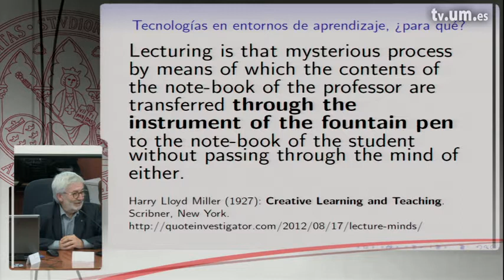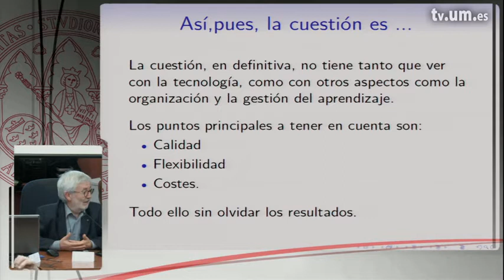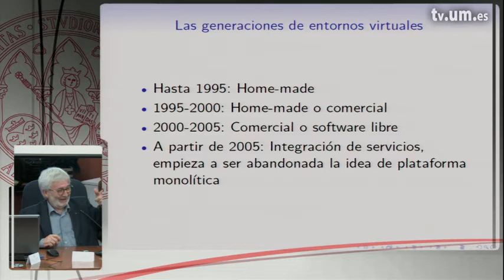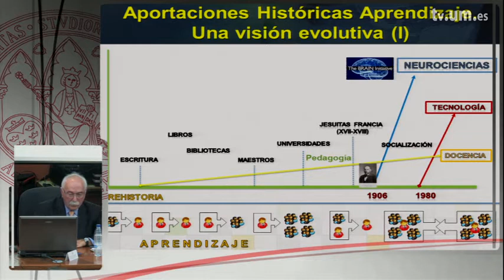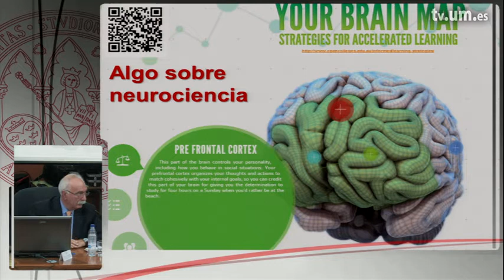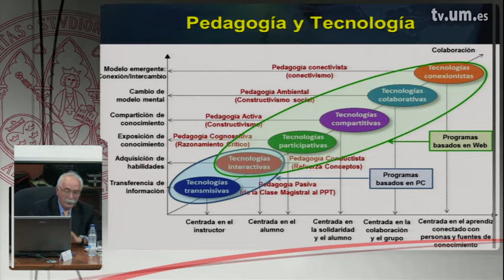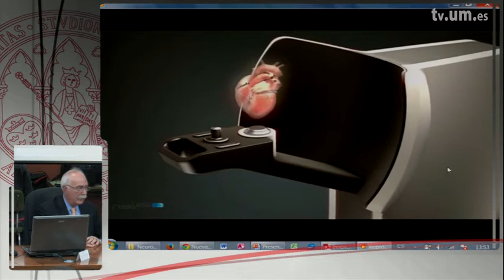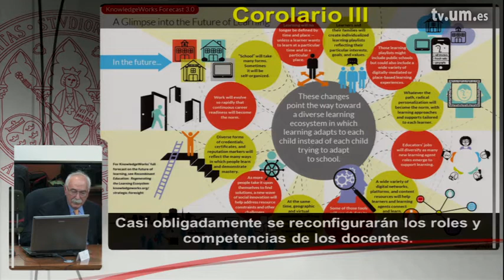Mesa Redonda- El reto de la formación en línea: desafíos y oportunidades de la enseñanza superio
Tecnologías digitales y entornos universitarios.

Mesa redonda: Tecnologías digitales y entornos universitarios.
Ponentes:
Llor-enc Valverde García. Exvicerrector de Tecnología de la Universitat Oberta de Catalunya.
Juan Pedro Serna Mármol. Director de la Fundación para la Formación e Investigación
Sanitarias de la Región de Murcia.
Modera:
Tomás Jiménez García. Jefe de Área ATICA, Director de Programas Universidad de Murcia y Secretario Ejecutivo CrueTic.
Serie: El reto de la formación en línea: desafíos y oportunidades de la enseñanza superior

Intervienen: Juan Pedro Serna Mármol, Llorenç  Valverde García, Tomás Jiménez García
Organizadores: Unidad de Innovación
Propietarios: UMtv (Universidad de Murcia)
Publicadores: Unidad de Innovación

Clasificación:
CanalUM -&gt; Canales Universitarios -&gt; Canal Servicios -&gt; Unidad de Innovación